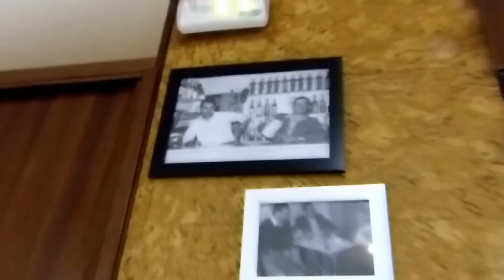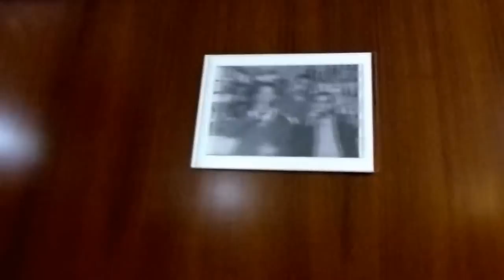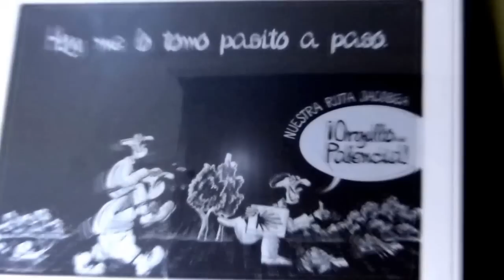INAGURACION DEL BAR CASTAÑO GUARDO PALENCIA